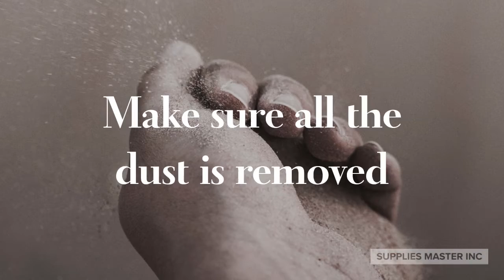How do you use Shieldz on new drywall?